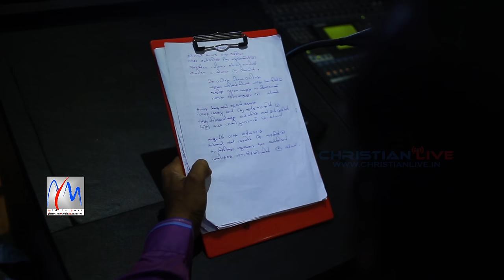കർത്തൻ കാഹള നാദം കേട്ടിടും.. നമ്മെ ചേർത്തിടും ആ സുദിനത്തിൽ.. എന്തു പ്രതികൂലം ഉണ്ടായാലും ഈ പ്രത്യാശ.